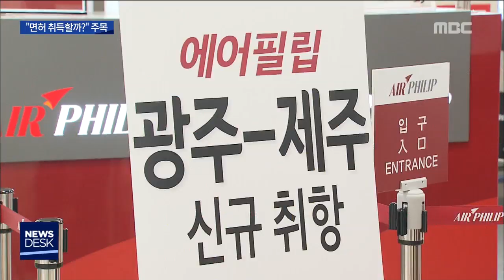[뉴스데스크]에어필립 도전 '난기류'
(앵커)
호남을 기반으로 한 저비용 항공사로
비상을 꿈꾸던 에어필립이
'대표 이사 구속'이라는 난기류를 만났습니다.

신규 면허를 취득하는 데
타격을 받을 것으로 보입니다.

보도에 이계상 기자입니다.

(기자)
에어필립은 출범 다섯 달만에
항공기를 석 대를 보유하고
취항 노선도 6개까지 확대했습니다.

이런 공격적인 사업 확장을 통해
에어필립은
신규 저비용 항공사 면허 취득을 준비했습니다.

내년 3월까지
신규 항공사에 대한 면허 심사가 진행되는 데,

(c.g)
/플라이 강원과 에어로케이,에어프레미아,
그리고 에어필립이 도전장을 냈습니다./

국토교통부는 면허를 신청한 회사들이
치열하게 경쟁하고 있는 상황에서
대표이사 구속과 회사의 재무 건전성 등은
중요한 심사기준이라고 밝혔습니다.

(전화 인터뷰)
"자본금 납입 과정에 문제가 없는 지 점검"

국내 항공 노선 운영만으로는
적자가 불가피한 상황에서
저비용 항공사 면허를 취득하지 못할 경우
에어필립은
적지않은 타격을 받을 것으로 전망됩니다.

사실상의 모기업인 필립에셋이
불법 논란속에 영업 폐쇄될 가능성도 제기돼
에어필립도 함께 휘청거릴 우려가 커졌습니다.

에어필립은
그동안의 항공사 운영 경험을 토대로
신규 항공사 면허를 취득하고
경영의 안정화도 꾀하겠다고 강조했습니다.